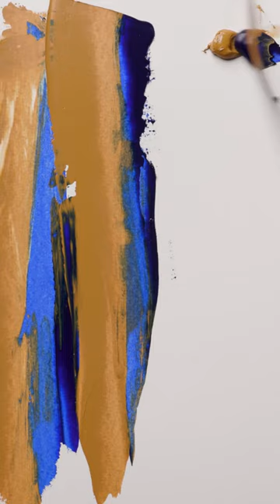Yellow Ochre + Ultramarine Blue.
This is a classic combo! satisfying paint mixing video showing the interaction between two oil paints. Use this as a digital resource to build your own palette of colors!